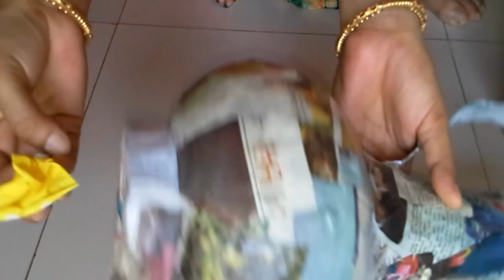how to make flower vase with plastic bottle || dustu pakhe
paper art,paper art design, paper artist, paper art and craft,
paper art ,easy paper art video, paper art rose,
paper art in bangla paper art work,
paper art and craft ideas,paper art at home, paper art butterfly,
paper art bird, paper art basket, paper art bag,
 paper art birthday gift, paper art diy, paper art decoretion,
paper art earrings, paper art gallery,
 paper art hous, paper art homemade,